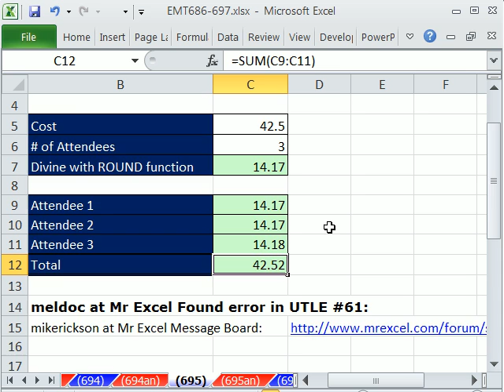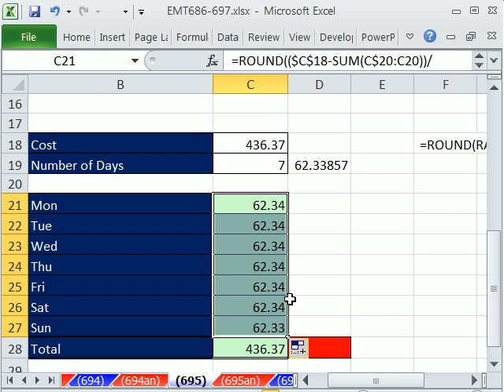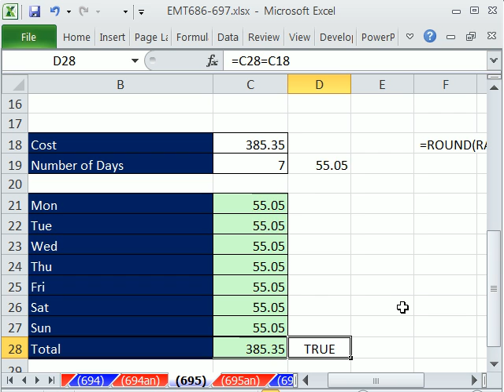Excel Magic Trick 695: Allocate Total Costs across Categories Including Extra Pennies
See how to allocate $950 across 7 days including the extra penny with a single formula. Meldoc and mikerickson from the Mr Excel Message Board provide a great formula that uses SUM, ROUND and ROWS functions. Accounting Allocating costs.